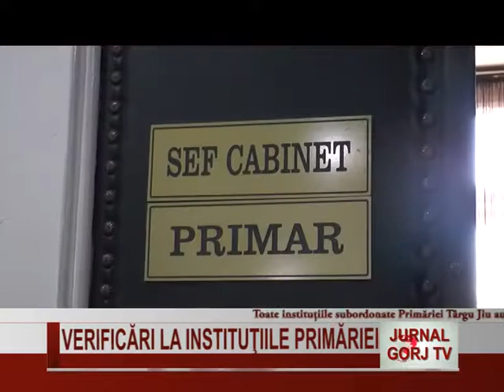VERIFICARI LA INSTITUTIILE PRIMARIEI